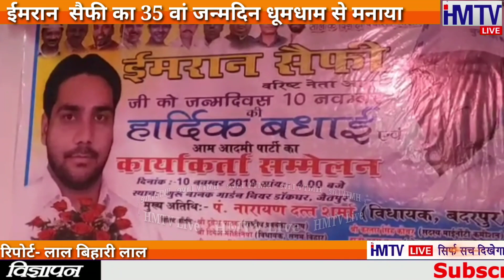Delhi आम आदमी का कार्यकर्ता सम्मेलन समपन्न hmtv live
HMTV Live